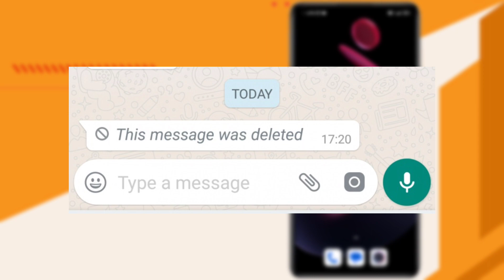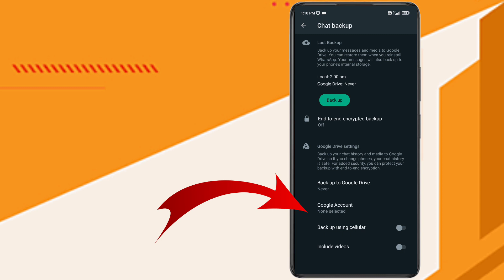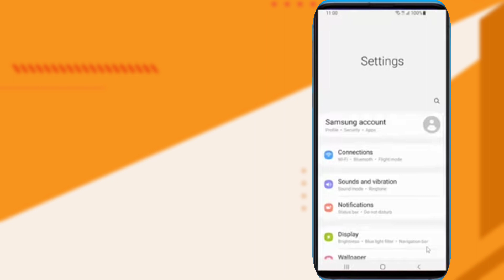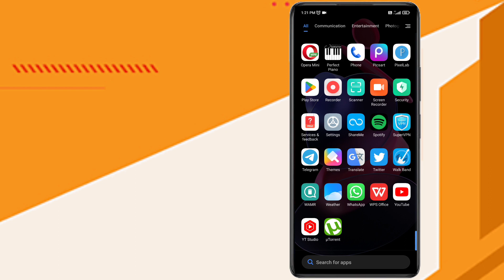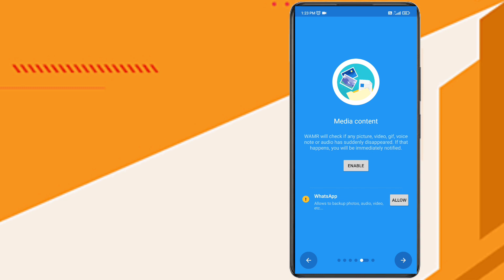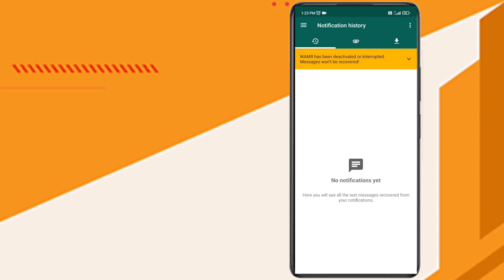How to Read Deleted Messages on WhatsApp in Tamil | WhatsApp Tricks in Tamil| Nandha Tech